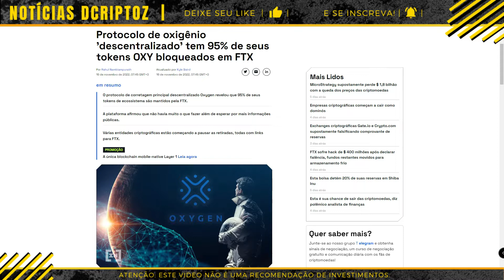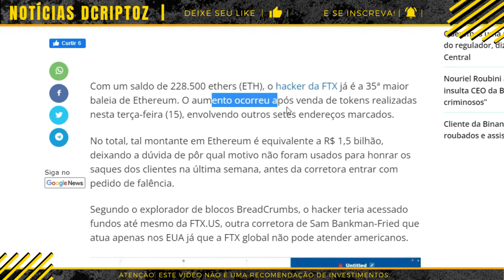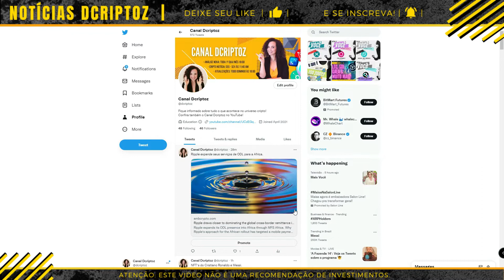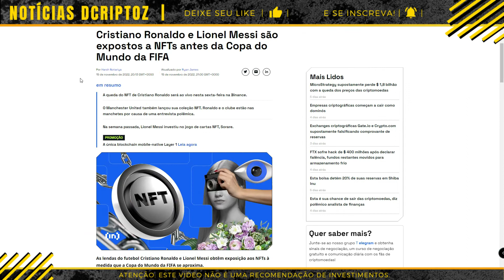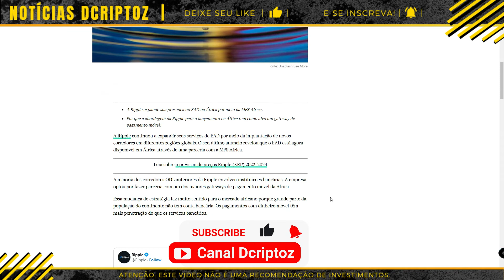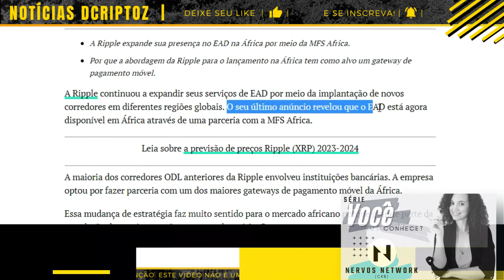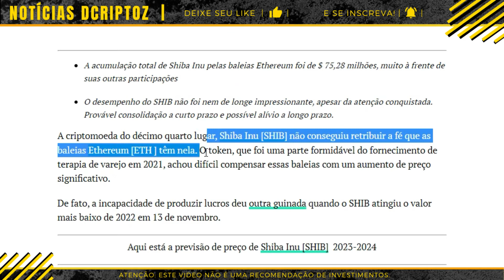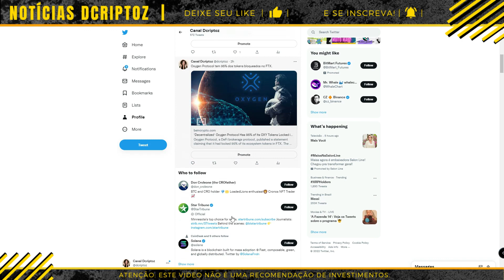🤑💰 Ripple expande seus serviços de ODL para a África | NOTÍCIAS DCRIPTOZ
Hacker da FTX já é uma das maiores baleias ETH do mercado, Oxygen Protocol tem 95% dos tokens bloqueados no FTX, NFT’s do Cristiano Ronaldo e Messi, Ripple expande seus serviços de ODL para a Africa e Shiba Inu tem uma queda de 30,62% em seu volume.

✅ *MENU*
00:51 ETHEREUM E FTX
02:06 OXYGEN - OXY
03:24 NFT DO CRISTIANO RONALDO
04:49 RIPPLE - XRP
06:10 SHIBA INU

                                                                       👇 LINKS 👇:
✅Hacker da FTX já é uma das maiores baleias ETH do mercado.

✅ Oxygen Protocol tem 95% dos tokens bloqueados no FTX.

✅ NFT’s do Cristiano Ronaldo e Messi.

✅ Ripple expande seus serviços de ODL para a Africa.

✅ Shiba Inu tem uma queda de 30,62% em seu volume.

🤑💰 Ripple expande seus serviços de ODL para a África | NOTÍCIAS DE HOJE!  🚀

Olá!
Seja muito bem vindo(a) à comunidade Dcriptoz! Nosso objetivo é trazer o melhor conteúdo educativo sobre o mundo cripto da forma mais leve e divertida possível.

Não sou uma consultora financeira e todas as informações fornecidas em meus vídeos ou em minhas plataformas de mídia social são apenas para fins de entretenimento e não são conselhos financeiros. Investir/negociar é um risco que é de sua própria responsabilidade. Você pode facilmente perder seu dinheiro neste mercado. Nenhuma das minhas informações deve ser usada para tomar qualquer decisão de investimento. Obrigado a todos pelo apoio contínuo.

Te vejo no próximo video.
Até mais!

*Canal Dcriptoz*